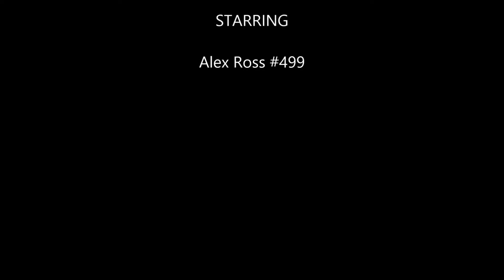LSGB Productions | Ross Racing 2013-14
Alex Ross from Ross Racing showing off his abilities on his 2014 mxz rs 600.